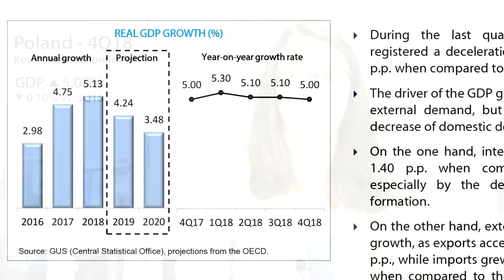Macroeconomic outlook report: Poland 4Q18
During the fourth quarter of the year, the Polish economy registered a 5% y/y GDP growth rate, decelerating by 0.10 p.p. compared to previous period, mainly due to the lower growth of domestic demand, falling to 4.80%. In the labor market, the unemployment rate kept constant compared to 3Q18, showing a rate of 3.80%; while the y/y growth rate of employment decelerated by 0.10 p.p. to 2.60%. The zloty depreciated against the euro during the last quarter of 2018, with the exchange rate standing at 4.31 PLN/€, 0.03 PLN/€ higher than the one registered in 3Q18.